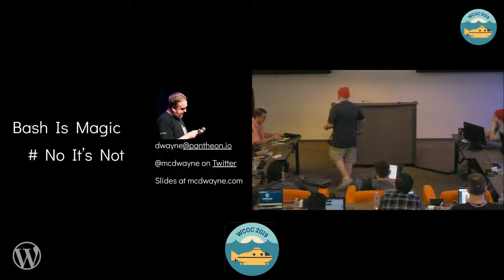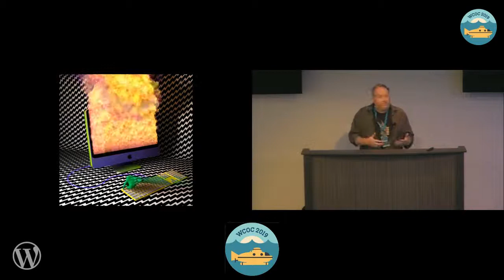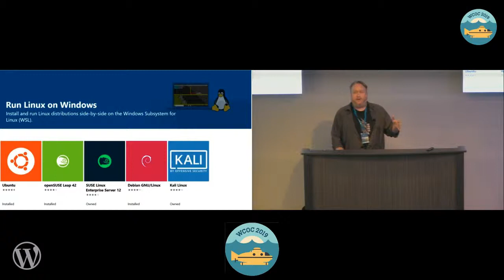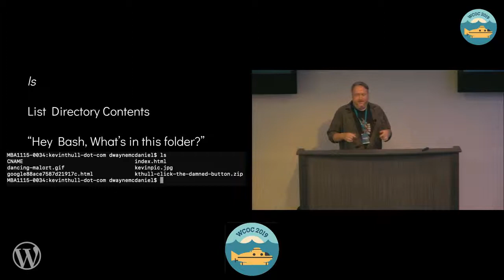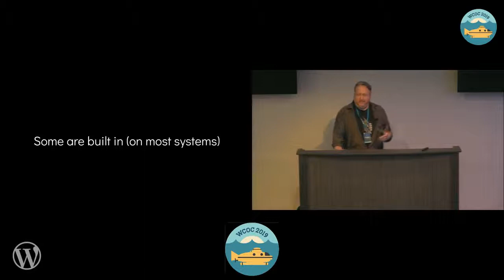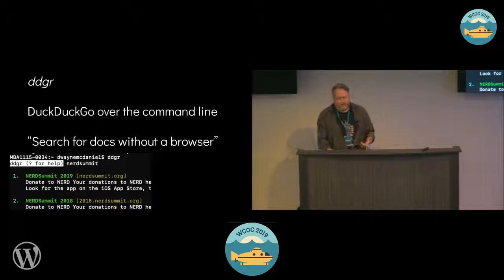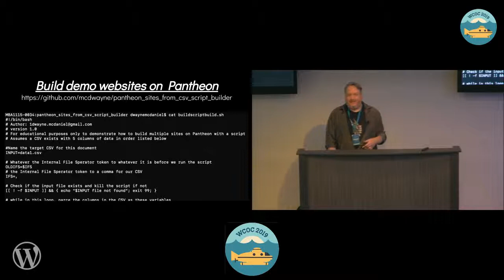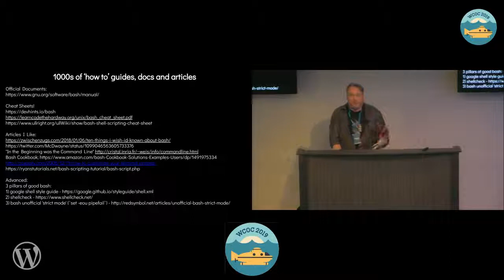Dwayne McDaniel : Bash is magic # No it’s not